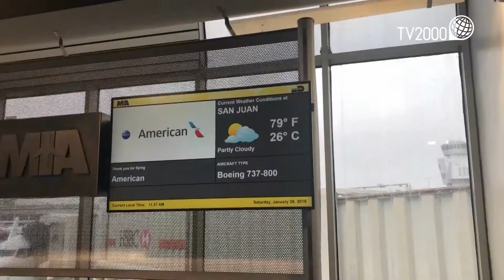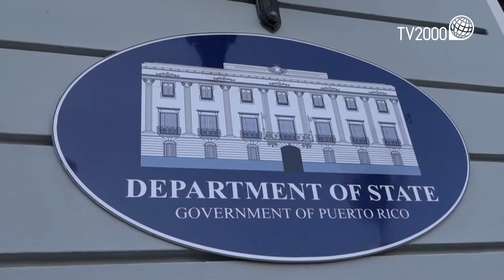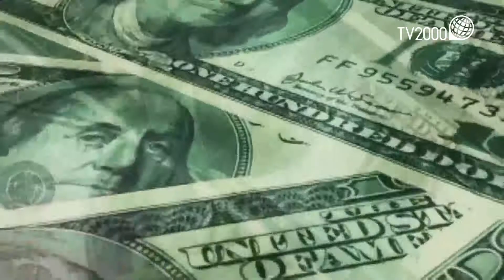Porto Rico, una colonia del 21° secolo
Porto Rico è una colonia del 21º secolo, è un territorio non incorporato dagli USA. Chi nasce nell'isola ha la cittadinanza americana, ma non può votare per il presidente degli Stati Uniti. Ai portoricani non è riconosciuta una rappresentanza al Congresso, in cui mandano una delegazione senza diritto di voto. Porto Rico è un Paese con un piede negli USA e uno fuori, ma con una propria identità culturale molto forte. Il reportage racconta la situazione socioeconomica e le difficoltà dell’isola, attraverso testimonianze, voci di esperti e un’intervista esclusiva al presidente del Senato di Porto Rico, Thomas Rivera Schatz. Reportage di Marinellys Tremamunno per il programma Today di TV2000. Puntata del 16 maggio 2019